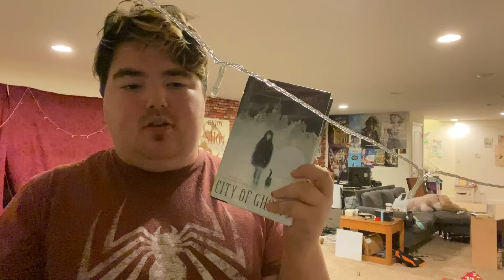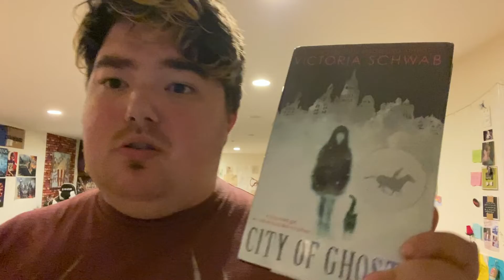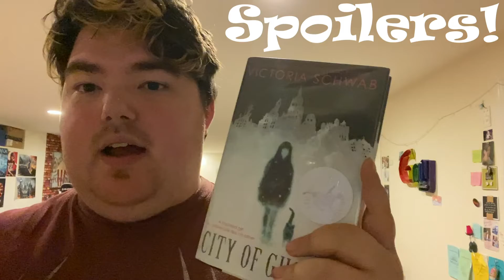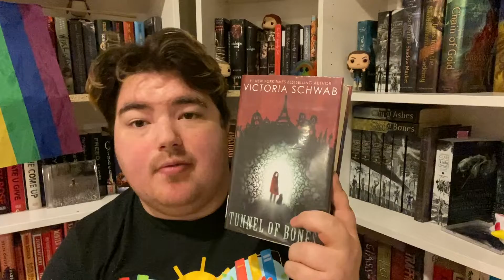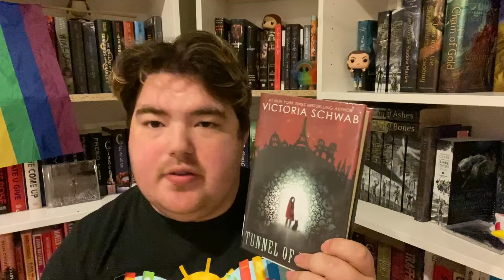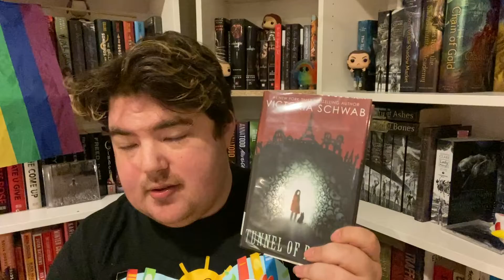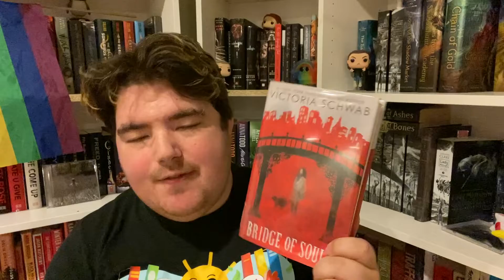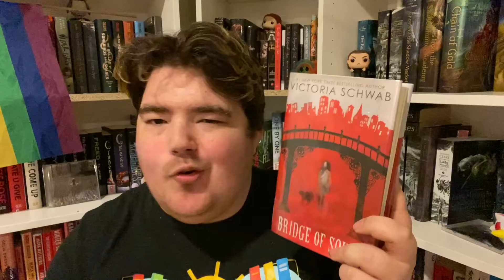reading and reviewing the cassidy blake trilogy {slight spoilers}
↪️Chapter Times:
Intro: 00:00
COG: 00:18
COG Spoiler: 02:33
TOB: 03:50
BOS: 06:42

Nanowrimo Username: Jacob Is Here